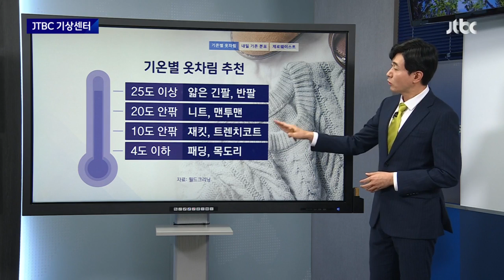[기상센터] 일교차 심한 요즘 날씨엔…겉은 재킷, 안에는 얇은 긴팔 추천 / JTBC 뉴스룸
기상센터입니다. 오늘(30일)도 서울 낮 기온이 21도까지 치솟으며 일교차가 컸습니다.

요즘같은 날씨에 어떻게 옷을 입어야 할 지 고민이 되는데요, 그래서 날씨에 맞는 기온대별 옷차림을 알아봤습니다.

4도 이하일 때 패딩, 목도리가 좋고요.

10도 안팎은 재킷, 트렌치코트.

20도 안팎은 니트나 맨투맨을 입으면 좋고, 25도 이상 초여름 날씨에는 얇은 긴팔이나 반팔을 입는게 좋습니다.

걸 내일 날씨에 적용해보면요, 금요일인 내일 전국 최저기온은 1도~13도, 최고기온 분포는 18도~27도입니다.

겉은 재킷을 입고, 안에는 얇은 긴팔을 추천드립니다.

특히, 일교차 가장 심한 강원도 영월은 내일 아침기온 1도, 낮기온은 25도로 아침엔 겨울, 낮에는 초여름 날씨를 보이겠습니다.

아침엔 패딩을 걸쳤다가 낮에는 겉옷을 벗어두는게 좋겠죠.

여기서 한가지 더! 소개해드리면, 오늘이 유엔이 정한 제1회, 세계 쓰레기없는날, 제로웨이스트데이입니다.

이상기후가 일상이 돼가는 요즘, 일회용품과 쓰레기를 줄이는 건 아무리 강조해도 지나치지 않습니다.